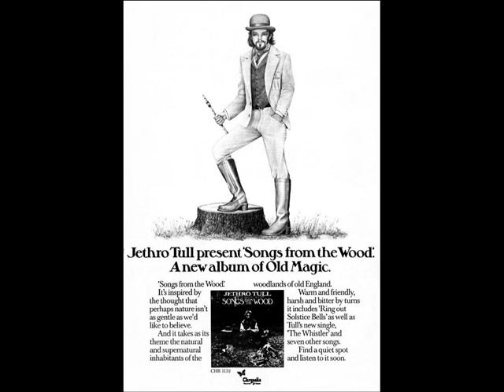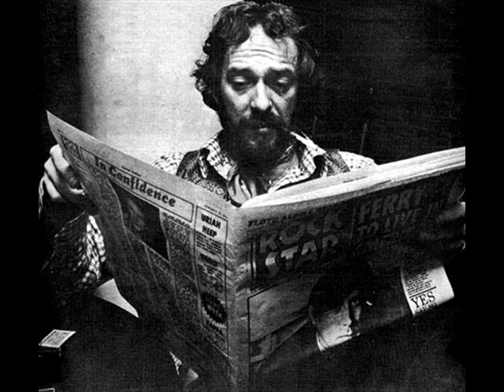Jethro Tull - Cup Of Wonder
Another more rare track off of the Songs From The Wood album in 1977. Please post a comment and share your thoughts.